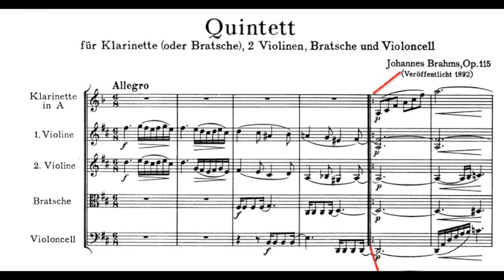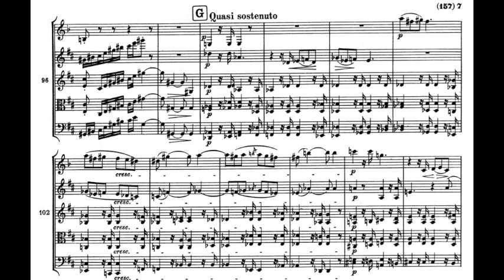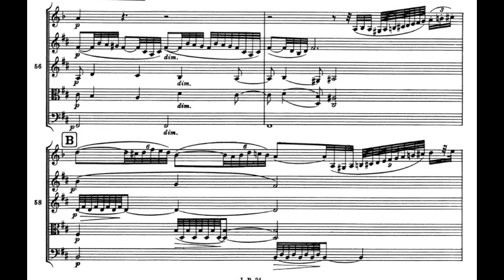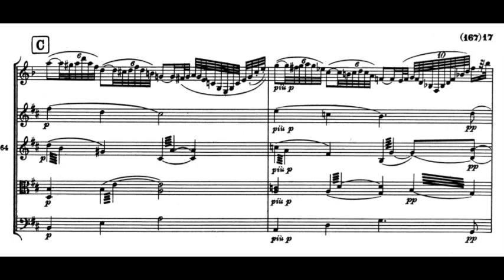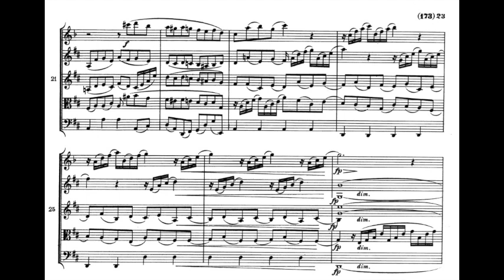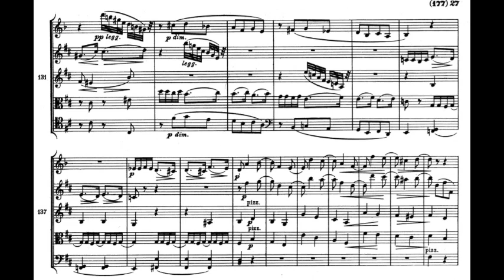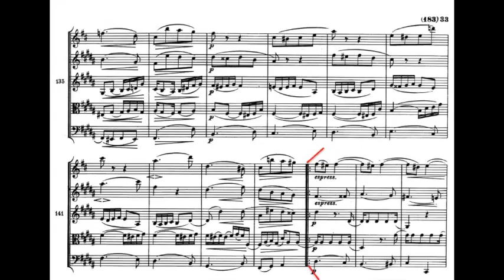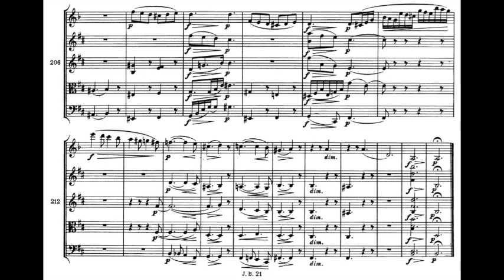Brahms, Clarinet Quintet, op.115 - Video Score - Jack Brymer, Allegri Quartet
00:00 - Allegro
12:29 - Adagio
23:43 - Andantino
28:26 - Con moto

Jack Brymer, clarinet
The Allegri String Quartet